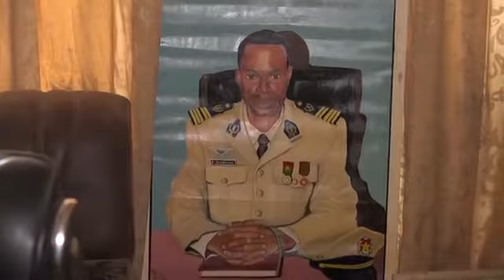Sur le lieu de l’assassinat du capitaine Thomas Sankara